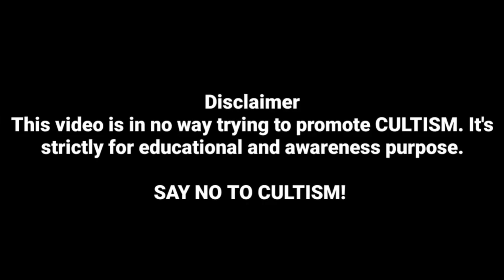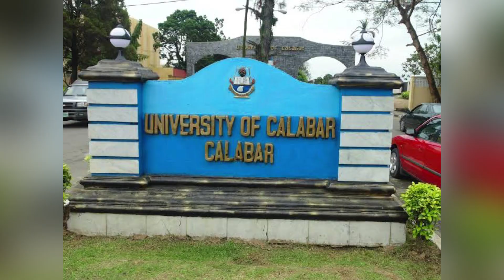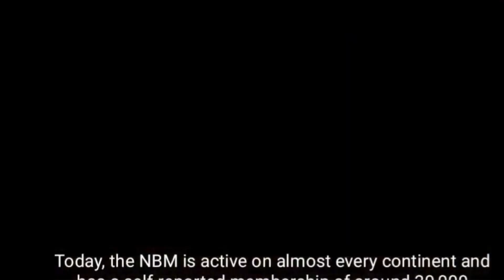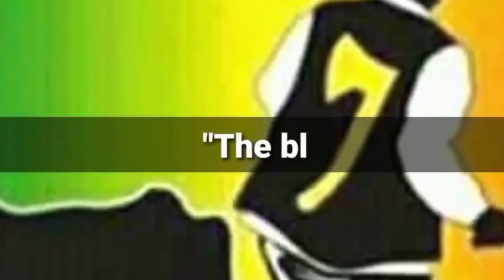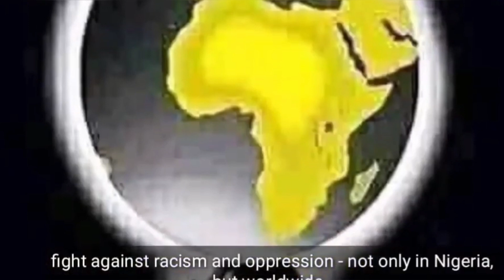THE UNTOLD TRUTH ABOUT THE ORIGIN OF THE AYE CULT (AKA) BLACK AXE